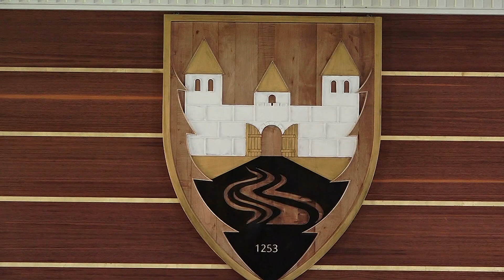Stranka pravde i pomirenja predvodi novu skupštinsku većinu u Sjenici